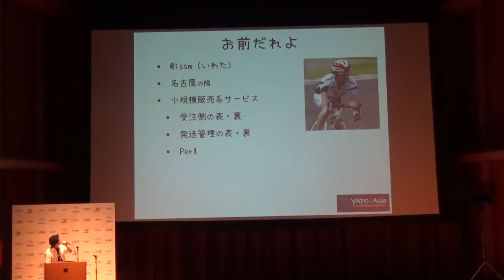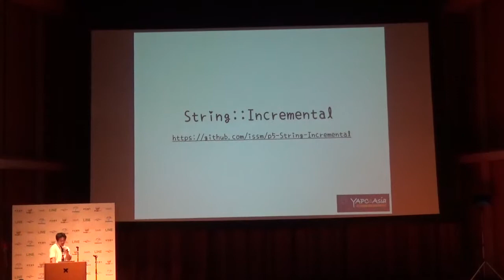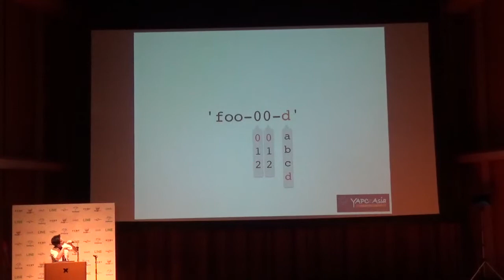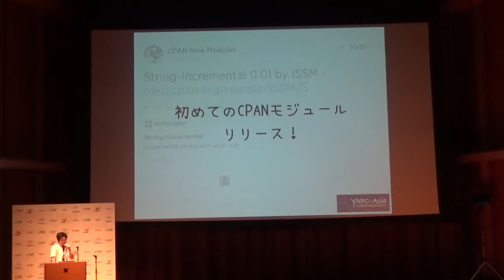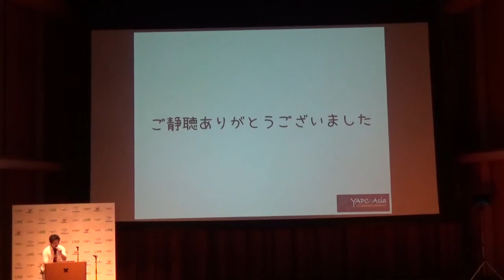LT / はじめてリリースしたCPANモジュールのおはなし / issm